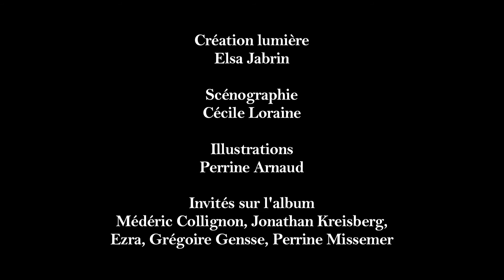"Nanan !", Jazz jeune public - Sur mon visage (titre extrait de concert)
Concert au Pax à Saint-Etienne (42), le 24 mars 2016.

Livre/CD sorti en décembre 2015 avec des invités tels que Médéric Collignon, Jonathan Kreisberg, Ezra, Grégoire Gensse, Perrine Missemer.

Disponible à la FNAC, chez Decitre et chez plusieurs disquaires et libraires partout en France.

Label : Z Production
Editions : PAGE
Distribution : InOuïe Distribution